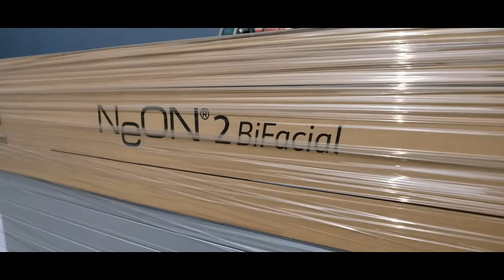From Storm to Sustainability: G&W Electric's Microgrid Story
Discover how G&W Electric transformed a power outage crisis into a sustainability success story. This video details the journey of creating our own microgrid after a storm disrupted our operations, forcing us to cancel two shifts of work. Learn how our innovative microgrid solutions enhance resilience and sustainability.

Key Benefits of Our Microgrid:

Reliable backup power during outages
Reduced reliance on external power sources
Improved energy management and sustainability

Explore G&W Electric's microgrid solutions and how they can benefit your operations

Since 1905, G&W Electric has prioritized our customers by delivering innovative power grid solutions tailored to unique needs. As a global supplier in the electric power industry, we offer custom-engineered products, including solid dielectric and SF6 switchgear, reclosers, system protection equipment, and automation controls.

Our commitment to quality and long-term reliability is backed by extensive research, development, and rigorous testing. We are ISO 9001 and ISO 14001 certified and hold a LEED Gold® certification.

About G&W Electric Company: G&W Electric has been at the forefront of the electric power industry since introducing the first disconnecting cable-terminating device over 100 years ago. Our consultative approach ensures that our solutions meet the specific needs of our customers. We continually invest in cutting-edge technologies to bring you the best in power grid solutions.